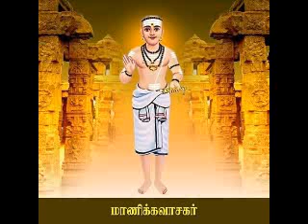தேவாரம்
◄•───✧ உ ✧───•►

◄•───✧ உ ✧───•►
No:1.Telegram சேனல் ஆன்லைன் நேரடி
இலவச பயிற்சிவகுப்பு.
நடைபெறும்.

வாருங்கள். வாருங்கள்.

எல்லோரும் பயன்பெறுங்கள்.

சேனல் லிங்.👇

🙏ந🙏ன்🙏றி🌷

Channel owner (குழு நிர்வாகி):

தி.சிவபாலகிருஷ்ணன்